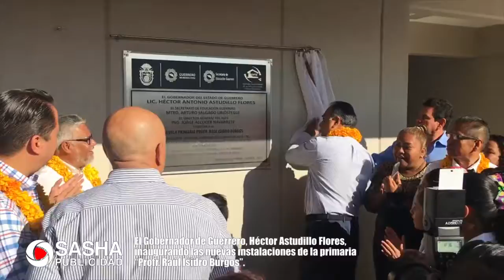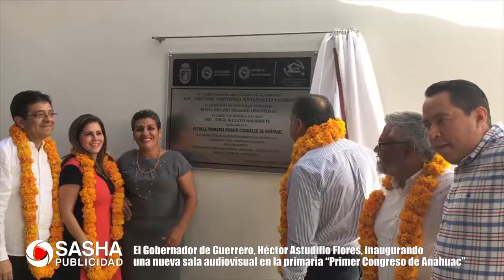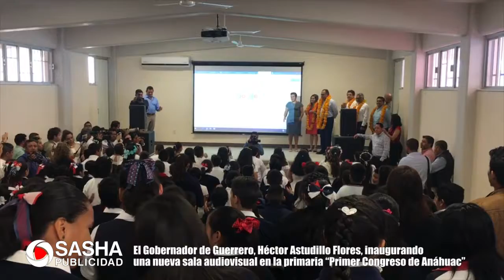ASTUDILLO inaugura obras en escuelas de Chilpancingo.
En el Día Internacional de la Educación, el Gobernador de Guerrero, Héctor Astudillo Flores realiza una gira de trabajo en escuelas de Chilpancingo